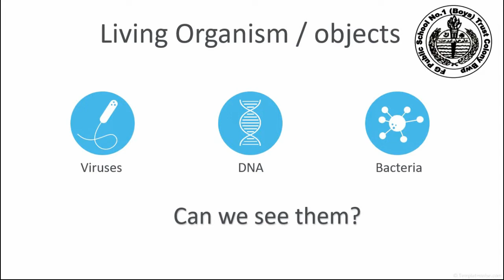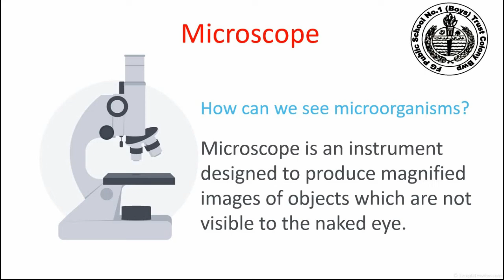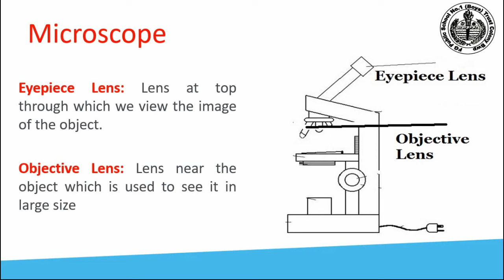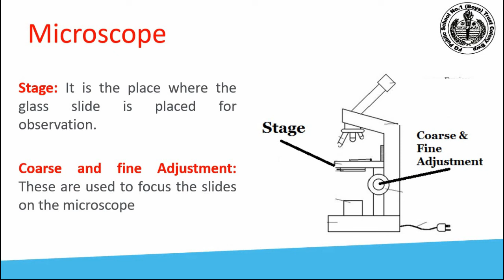Introduction to Microscope ~ Teaching Zone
Microscope - General Science - Class 6th
Chapter 1.

More videos of Science.
Commonly Used apparatus in Science lab